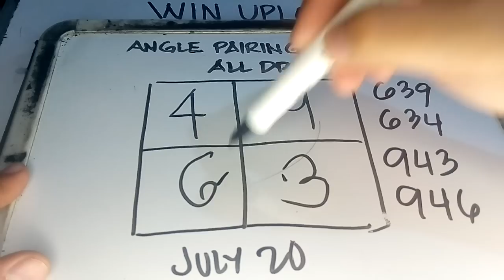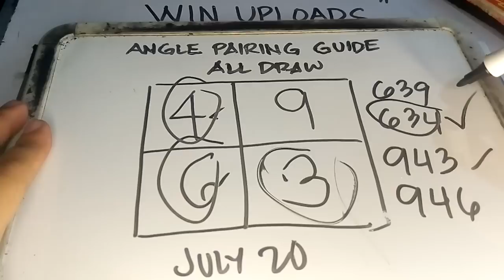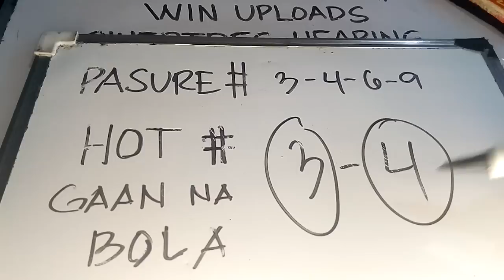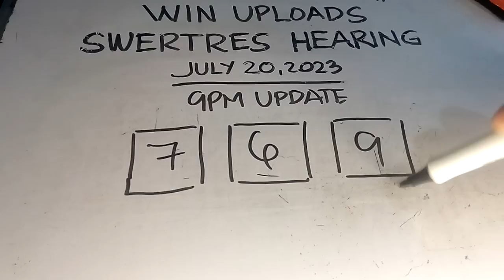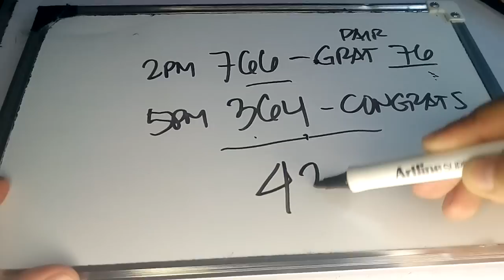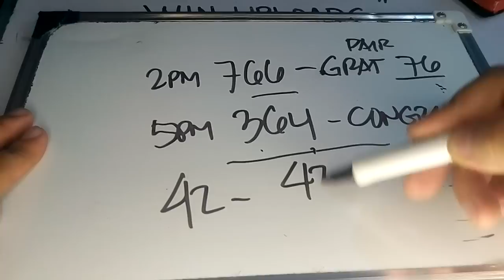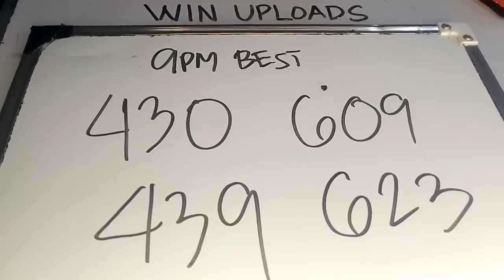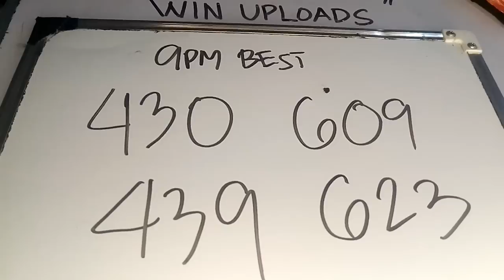9PM Swertres Hearing Today 5PM RESULT 364 DAUG JULY 20, 2023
SWERTRES HEARING TODAY. Swertres (3D Lotto) Hearing/ Result, Guide and Tips. July 20, 2023. Check out our Daily Swertres Hearing and STL Hearing Guides, Tips and probables base on analysis and computation. Good luck!